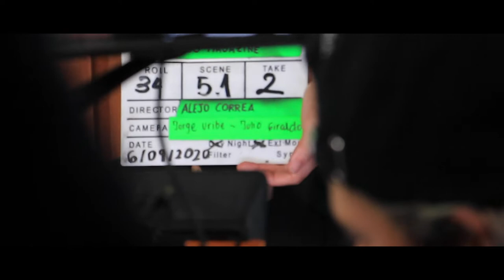Making Of Colombia 2021 Pombo Magazine Serie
Algunas imágenes del rodaje realizado en Colombia de la serie Pombo Magazine.

Dirección: Alejo Correa
Directora Medios / Transmedia: Catalina Quijano
Asist. Dirección: Laura Wilches / Juan Camilo Mahecha
Jefe Producción: Katherine Barajas
Ayudante Producción: Isabela Archila
Dir Arte: Diego Reina
Dir Foto: Oscar Rivera
Ayudante de Foto: Andrés Camacho
Dir Make Up: Alirio Rincón / Andry González
Jefe Vestuario: Victoria Cuervo

Cast:
Erika Glässer
Jefferson Calibari
Luis Tamayo
Patricia Ércole
Ana Maria Arango
Gabriela Montiel
Adriana Franco
Ángel Rodríguez
Anastassia Mazzone
Zulma Rey
Zulma Lancheros

Producción Técnica: Lumen Colombia TV
Producción: Acdis Films / Lumen Colombia TV
Co Producción: Drax Produktion/ Cinemarket Films

Agradecimientos a nuestros diseñadores de moda:
Andrea Saieh
Maz Manuela Alvarez
Alejandro Crocker
Maria Lafuente

Edición: Andrés Camacho

2022